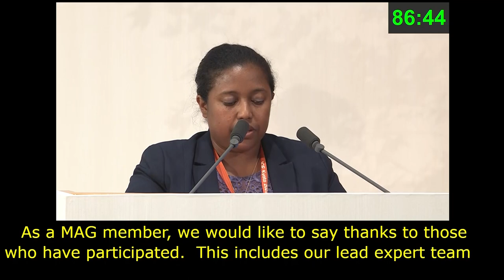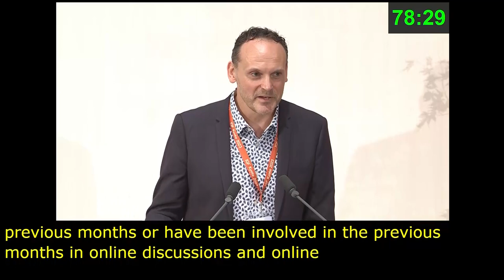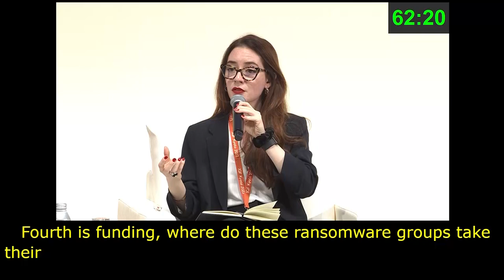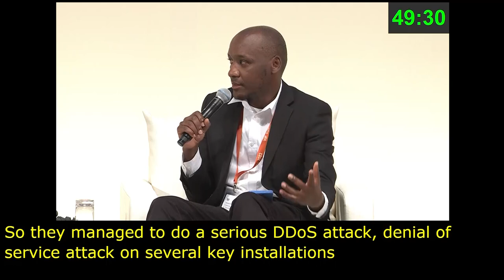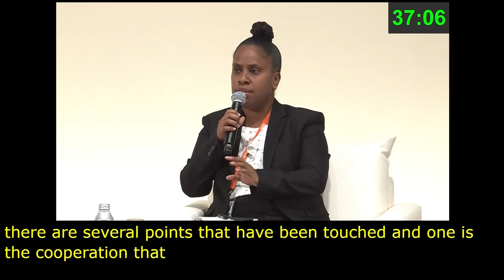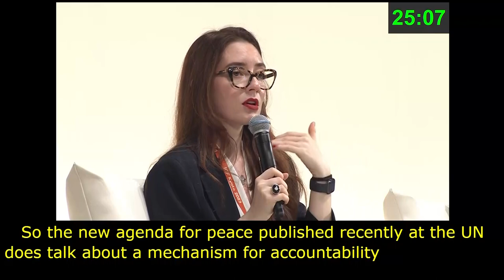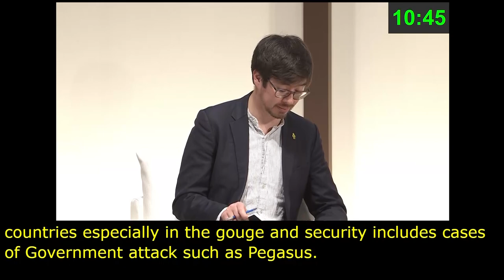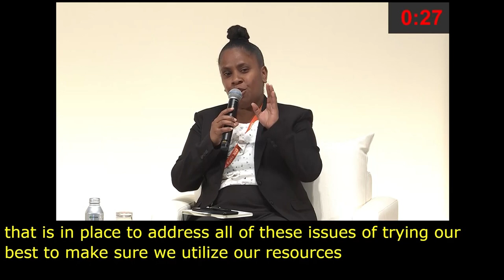IGF 2023 - Day 4 - Plenary Hall - BPF: CYBERSECURITY - Floor